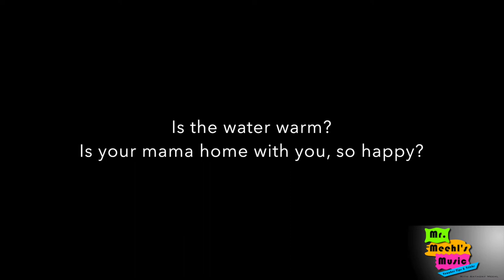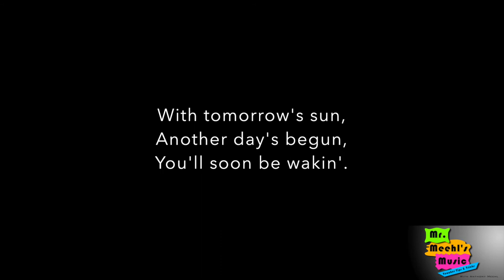Baby Beluga | Song | Lyrics with Accompaniment